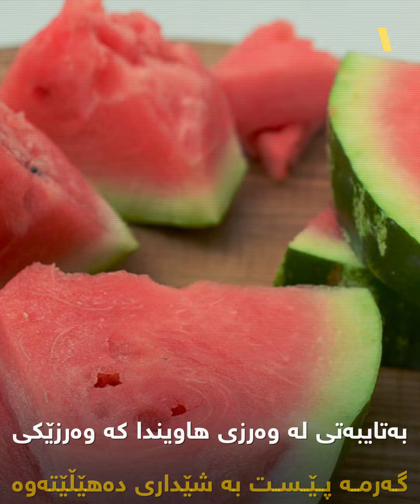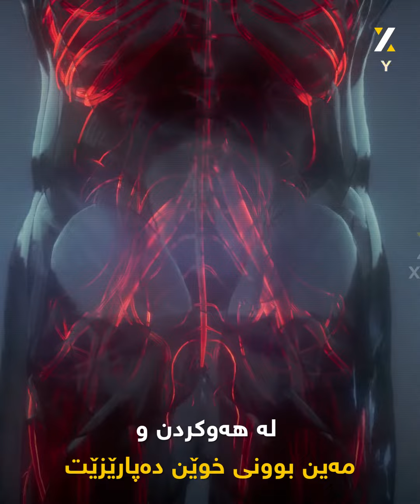شووتی.. میوە سورە ئاودارەکە